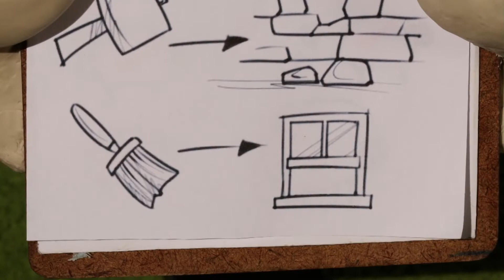Shaun the Sheep Bitzer & Terompet Celaka Whistle Blower